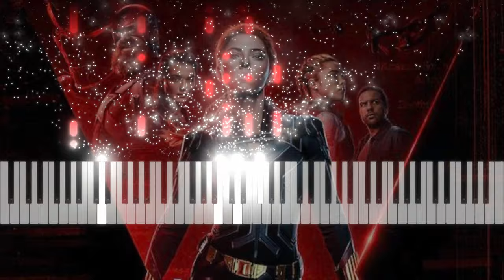Black Widow theme Piano tutorial - Smells Like Team Spirit - Natasha Soars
here is the tutorial to the YouTube video many of you have been asking for

This song is by: nirvana and